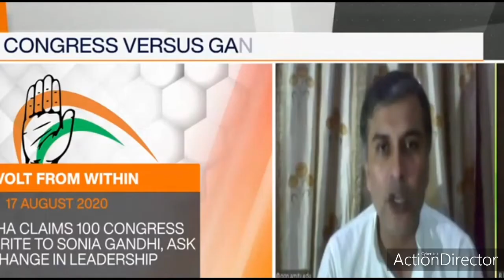INDIAN NATIONAL CONGRESS PARTY ABOUT GANDHI FAMILY |INDIA UPDATES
The Indian National Congress (About this soundpronunciation (help·info)) (INC, often called the Congress Party or simply Congress) is a political party in India with widespread roots.[20] Founded in 1885, it was the first modern nationalist movement to emerge in the British Empire in Asia and Africa.[a][21] From the late 19th century, and especially after 1920, under the leadership of Mahatma Gandhi, Congress became the principal leader of the Indian independence movement.[22] Congress led India to independence from Great Britain,[b][23][c][24] and powerfully influenced other anti-colonial nationalist movements in the British Empire.[d][21]

Congress is one of the two major political parties in India, along with the Bharatiya Janata Party.[25] Congress is a "big tent" party whose social democratic platform is generally considered in the centre to centre-left of Indian politics.[7][13] Congress' social policy is based upon the Gandhian principle of Sarvodaya–the lifting up of all sections of society–which involves the improvement of the lives of economically underprivileged and socially marginalised people.[26][27] On social and economic issues, it advocates social justice, equality, welfare state, along with secular society.[10][9]

After India's independence in 1947, Congress formed the union government of India and many state governments of India.[28] Congress became India's dominant political party; as of 2019, in the 17 general elections since independence, it has won an outright majority on seven occasions and has led the ruling coalition a further three times, heading the central government for more than 54 years. There have been six Congress Prime Ministers, the first being Jawaharlal Nehru (1947–1964), and the most recent Manmohan Singh (2004–2014). Although it did not fare well in the last two general elections in India in 2014 and 2019, it remains one of two major, nationwide, political parties in India, along with the right-wing, Hindu nationalist Bharatiya Janata Party (BJP).[e][29] In the 2014 general election, Congress had its poorest post-independence general election performance, winning only 44 seats of the 543-member Lok Sabha—the lower house of the Parliament of India.

From 2004 to 2014, United Progressive Alliance, a coalition of Congress with several regional parties, formed the Indian government led by Manmohan Singh, the Prime Minister as the head of the coalition government. The leader of the party during the period, Sonia Gandhi has served the longest term as the president of the party. As of July 2019, the party is in power in six legislative assemblies: Punjab, Rajasthan, Chhattisgarh, Jharkhand, Maharashtra (as part of the Maha Vikas Aghadi), and the union territory of Puducherry (in an alliance with Dravida Munnetra Kazhagam).

Contents
1 History
1.1 Pre-independence
1.1.1 Foundation
1.1.2 Early years
1.1.3 Congress as a mass movement
1.2 Post-independence
1.2.1 Nehru/Shastri era (1947–1966)
1.2.2 Indira era (1966–1984)
1.2.3 Rajiv Gandhi and Rao era (1985–1998)
1.2.4 Sonia/Rahul era (1998–present)
2 Election symbols
3 General election results
4 Ideology and policies
4.1 Economic policy
4.2 Healthcare and education
4.3 Security and home affairs
4.4 Foreign policy
5 Current structure and composition
5.1 Dynasticism
5.2 State and territorial units
6 List of Prime Ministers
6.1 List of Prime Ministers (former Congress members)
7 Presence in States and UTs
7.1 Seats in State Legislative
8 List of current State Governments
9 See also
10 References
10.1 Notes
10.2 Citations
11 Further reading
12 External links